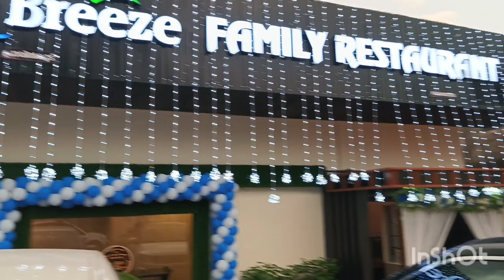New opening restaurant kerala (MC)